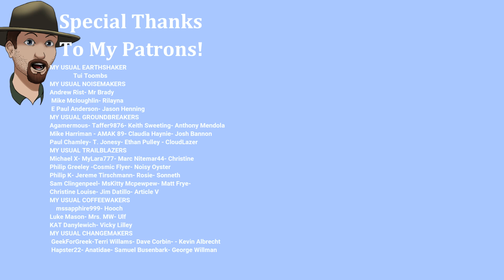DIMINISHING RETURNS- No One Gets Out Alive The Long Dark Ep. #4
NOGOA CODE- 8sHM-/z8P-Dz+3-QZym-XQIC